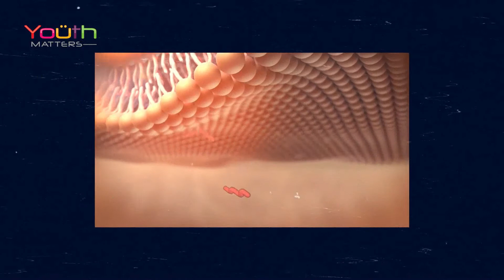ADDICTED TO PORN? | MUSAB BIN UMAIR | EPISODE 1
Account title: YOUTH MATTERS
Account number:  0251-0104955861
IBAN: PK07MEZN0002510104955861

MEEZAN BANK
DHA PHASE 6 LAHORE, Pakistan